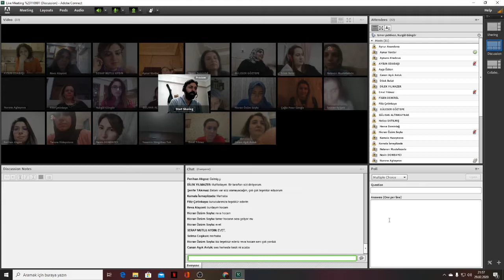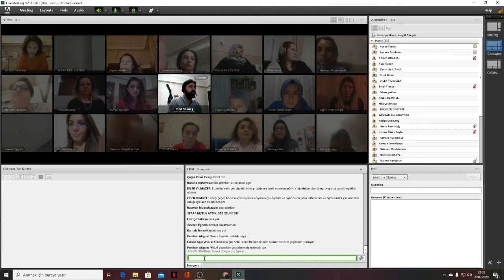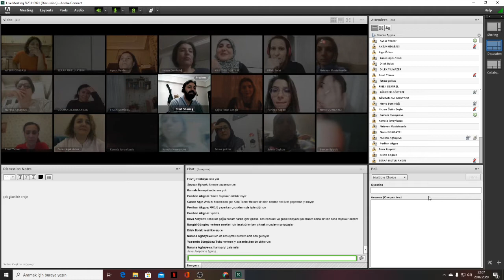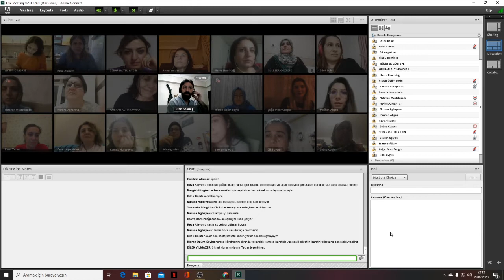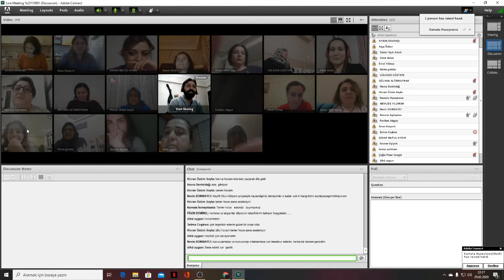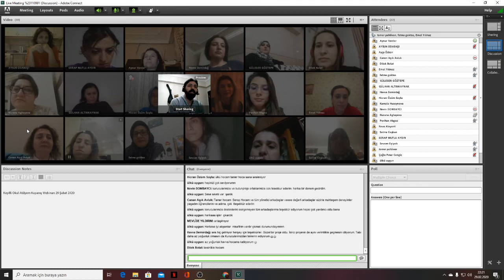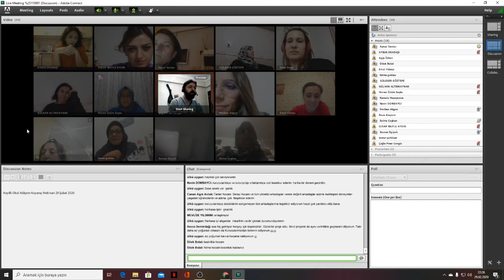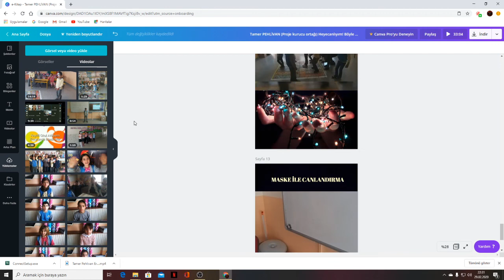KEYİFLİ OKUL ATÖLYEM ÖĞRETMEN KAPANIŞ WEBİNARI